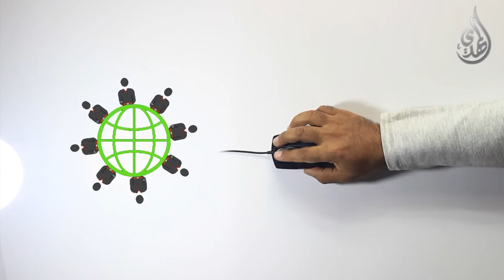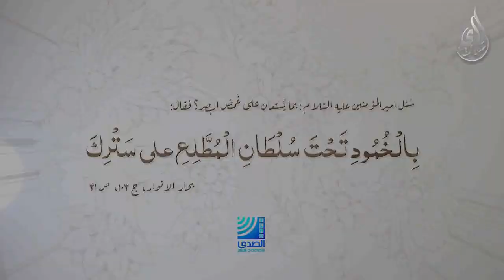انا شيعي - بما يستعان على غض البصر ؟